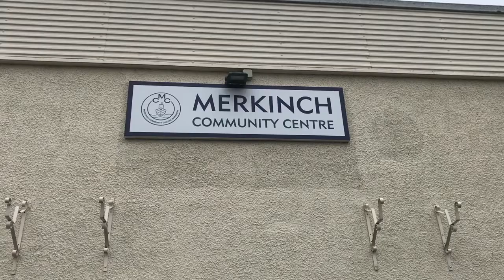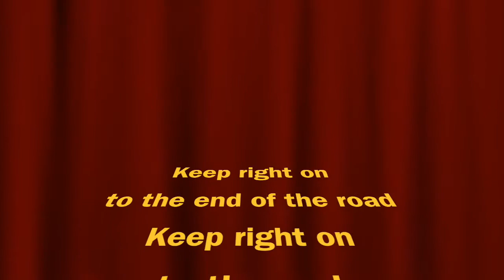33 Week 30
Update from Elsie Normington